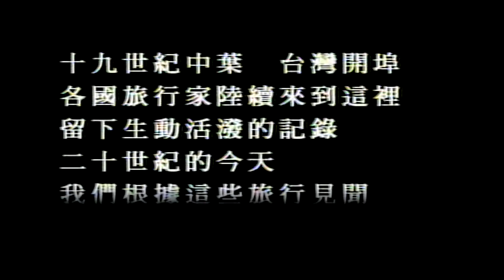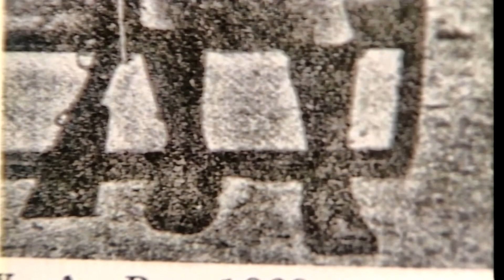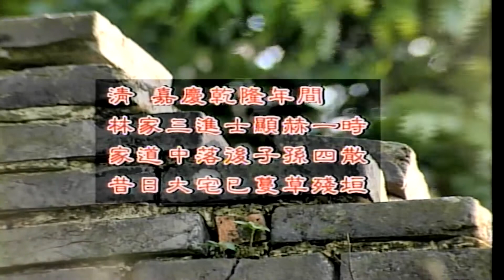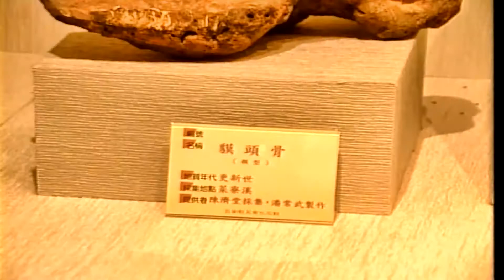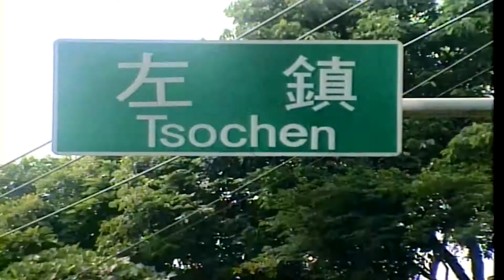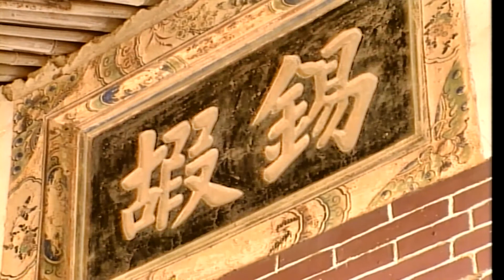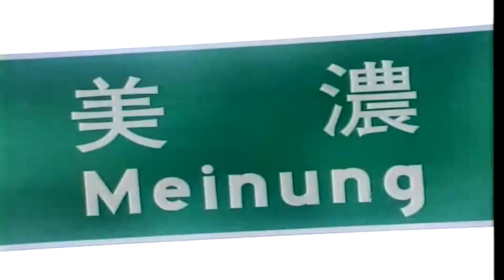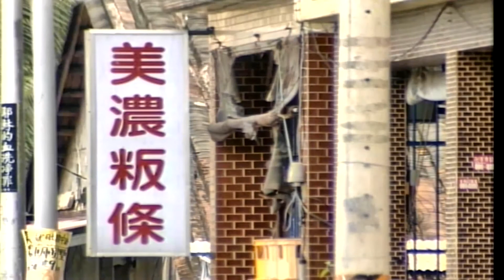福爾摩沙~18~內山之旅甲